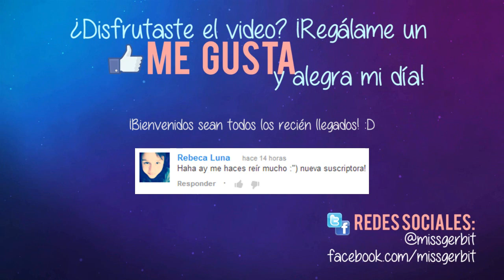Los Sims 3 Aventura en la Isla | Parte 07: Buceando bajo presión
No te vayas sin dejar un "Me gusta", me anima a hacer más videos :D Lee la descripción para más información.

Si quieres que te notifiquen cada que subo un video descarga esta aplicación

INFORMACIÓN
1. Grabo con Fraps y Dxtory.
2. Especificaciones de mi computadora:
Procesador AMD FX 8350 4.0 GHz
Gráficos NVIDIA GeForce GTX 660
8GB de RAM

Música (intro/outro): 20Hours, FunCats y Second. Autor: Favright Usadas con previa autorización del autor.